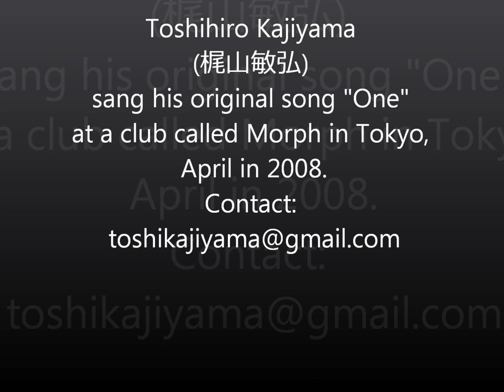「One」by Toshihiro Kajiyama.wmv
"One" composed and sung by Toshihiro Toshi Kajiyama（梶山敏弘）, recorded live at a club called Morph in Tokyo, April in 2008.